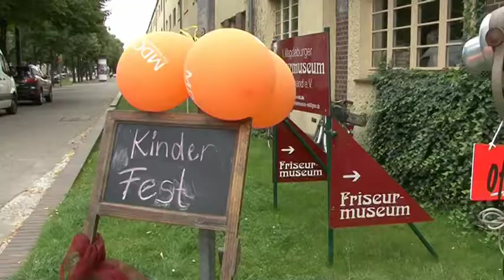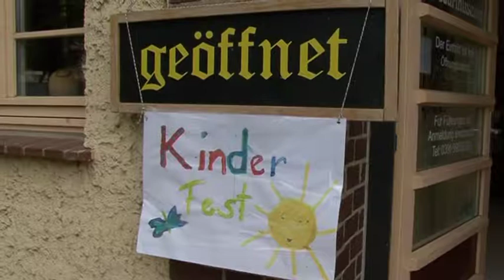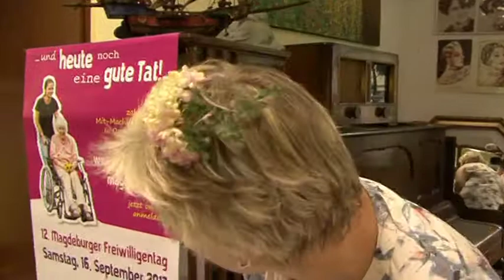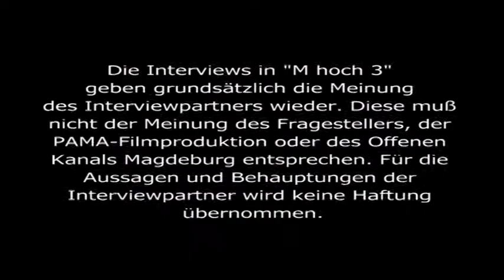Kinderfest im Friseurmuseum mit Friedenstauben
Auch das Friseurmuseum in der Walbecker Straße hatte wieder zum Kinderfest eingeladen. Im, vor und hinter dem Museum war wieder allerlei los, kann man doch auch auf einen großen Hof mit Garten zurückgreifen. Sogar der verregnete Sommer machte an diesem Tag eine Pause.